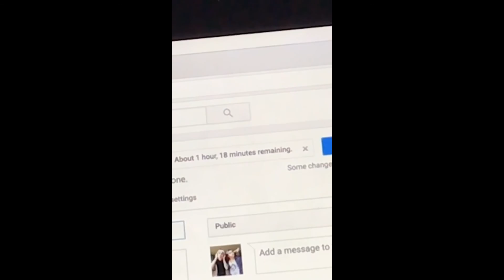Jc Caylen Snapchat Story 21-30 November 2016